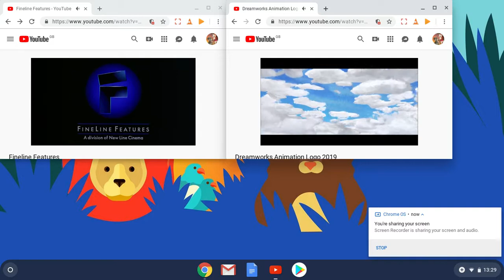Fine Line and Dreamworks